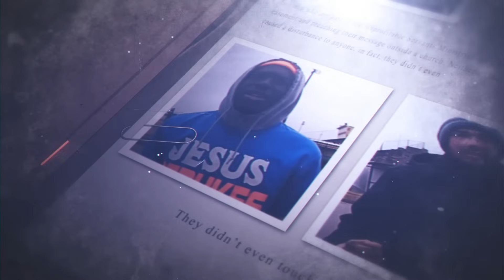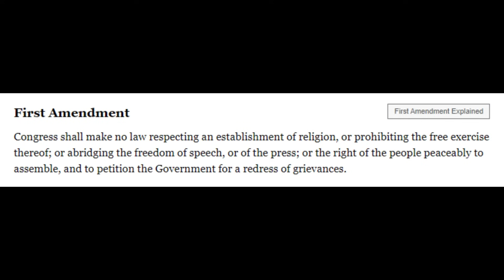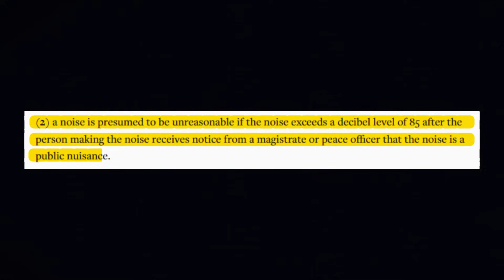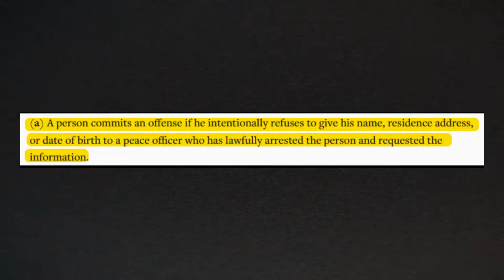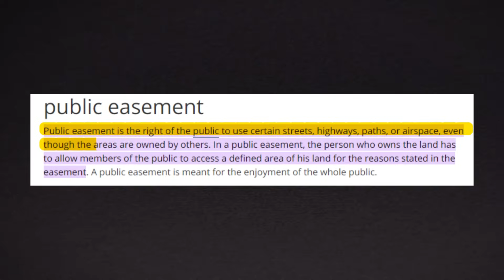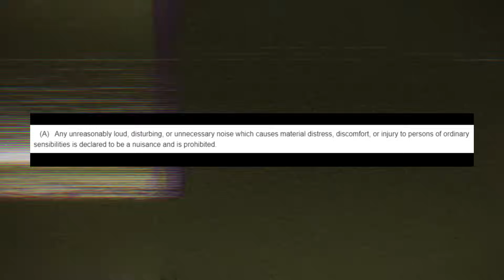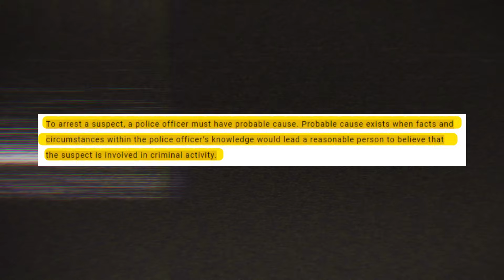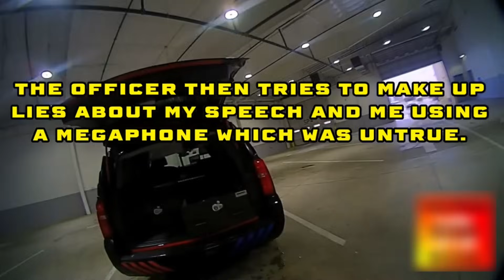Corrupt Cop ILLEGALLY Arrests The Wrong Person